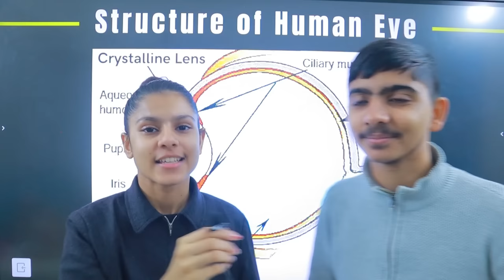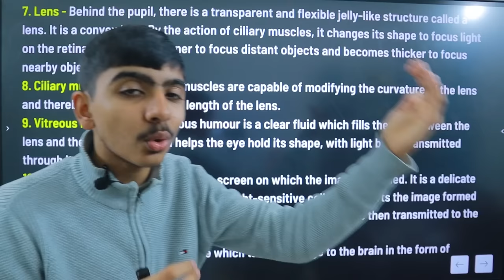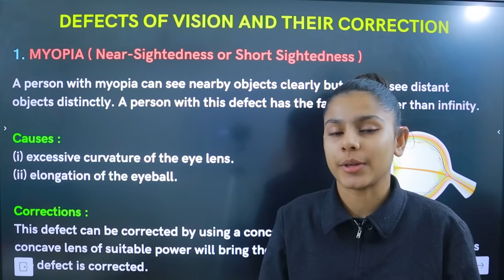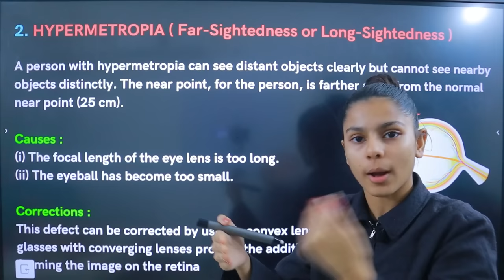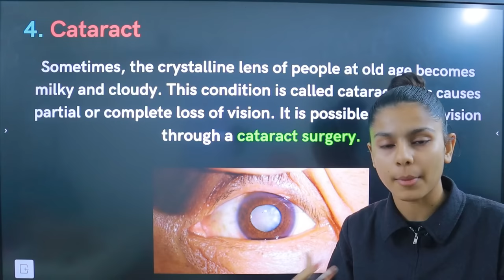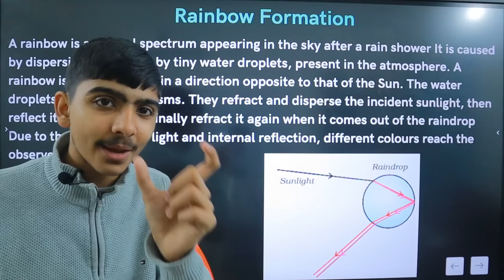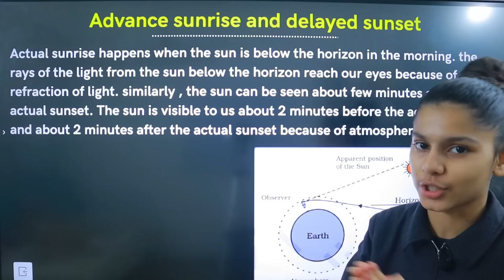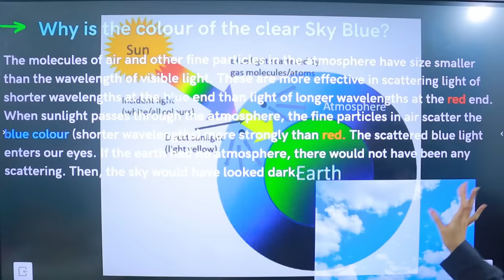Human Eye and the Colourful World 👀🌻| Class 10 | Full Chapter in 40 Minutes ! 😱🔥